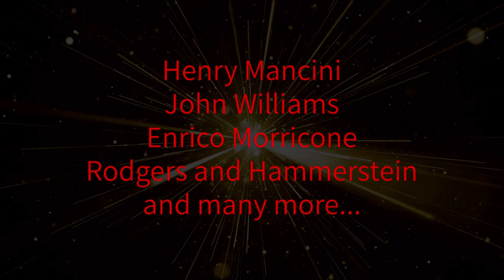The Good Old Days Concerts - "MOVIES LIVE!" Teaser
Don't miss the fabulous celebration of the great movie scores!
With the specially augmented GOOD OLD DAYS CONCERTS ORCHESTRA conducted by Bernard WALZ with special guest soprano Claire LYON
13 November 2023
SYDNEY TOWN HALL
11AM & 2PM